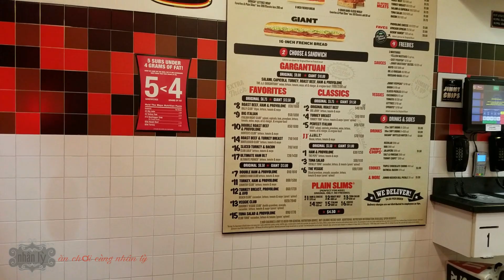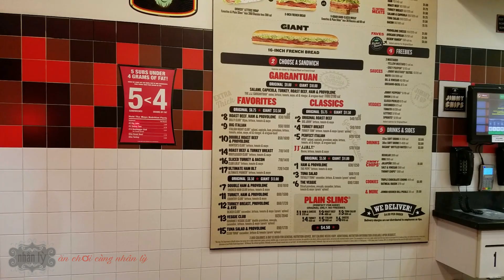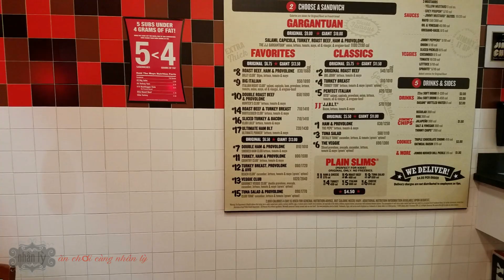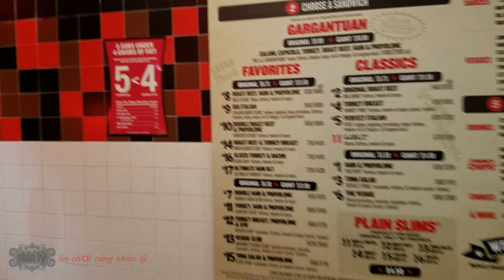💖06-bánh mì thịt nguội Mỷ